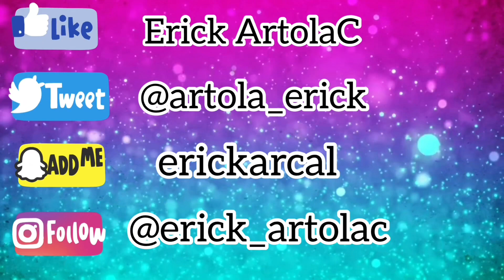DESFILE PATRIO || SOMOTO || VIDEO REACCIÓN || Erick ArtolaC 💕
Bellezaaaas! 💕
Con todo el amor y RESPETO del mundo doy mi opinión en cuanto al desfile patrio de éste año en curso

Lo hago con la intención de mejorar y no con el afán de querer molestar a nadie, ok?

Gracias por verme, gracias por el apoyo y ...

QUE VIVA NICARAGUA 🇳🇮💕

Hasta la próxima semana bebés ☺️🙌🏻✨